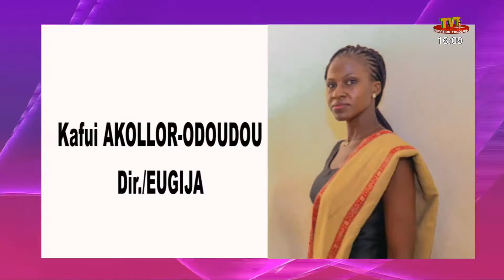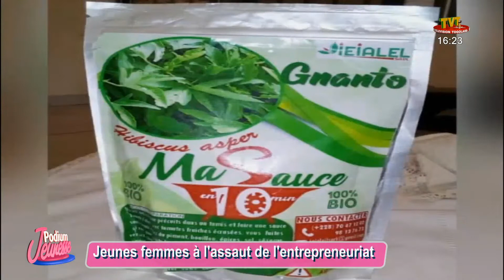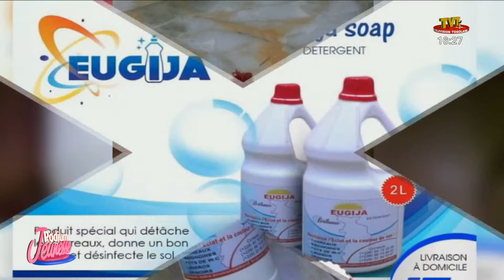PODIUM JEUNESSE DU 27 MARS 21